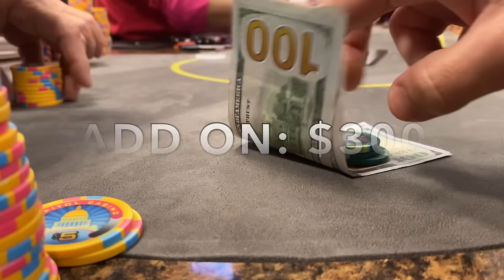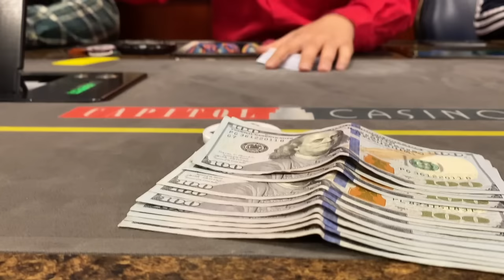My Biggest Loss EVER…